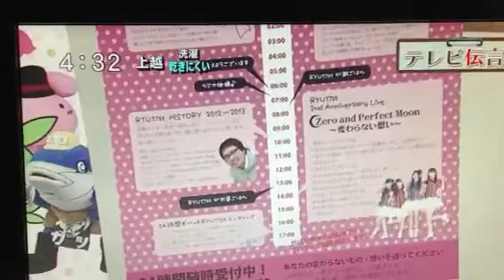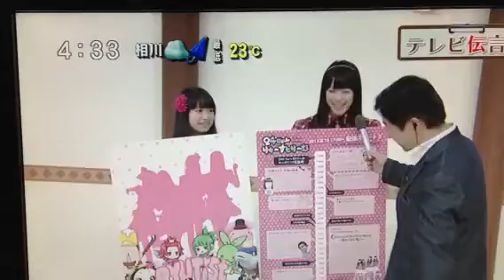RYUTist テレビ伝言板